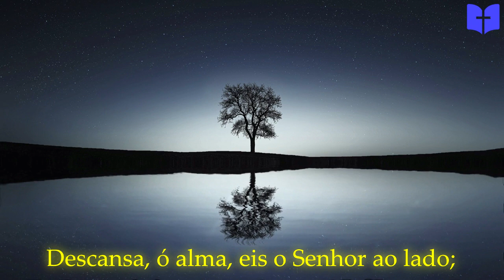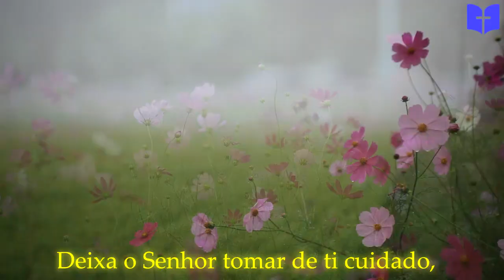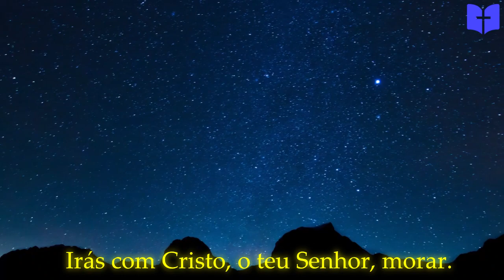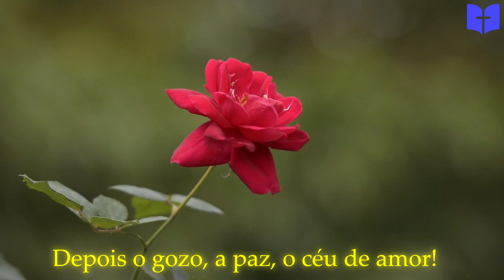Descansa óh Alma | Instrumental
Letra

Descansa, ó alma, eis o Senhor ao lado;
Paciente leva, e sem queixar-te, a cruz;
Deixa o Senhor tomar de ti cuidado,
É imutável teu fiel Jesus!
Prossegue, ó alma, o Amigo celestial
Protegerá teus passos no espinhal!

Prossegue, ó alma; o trilho é estreito e escuro,
Mas no passado Deus guiou-te assim!
Confia agora a Deus o teu futuro,
E o que é mistério há de aclarar-se enfim.
Confia, ó alma, a sua mansa voz
Ainda acalma o vento e o mar feroz!

Confia, ó alma! A hora vem chegando!
Irás com Cristo, o teu Senhor, morar.
Sem dor, nem mágoas gozarás cantando
As alegrias do celeste lar!
Descansa, ó alma; agora há pranto e dor;
Depois o gozo, a paz, o céu de amor